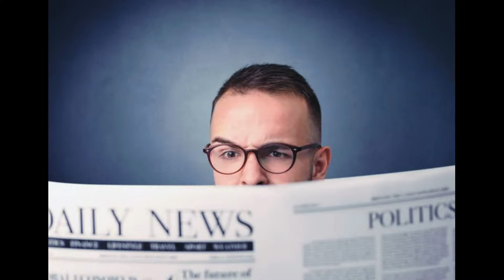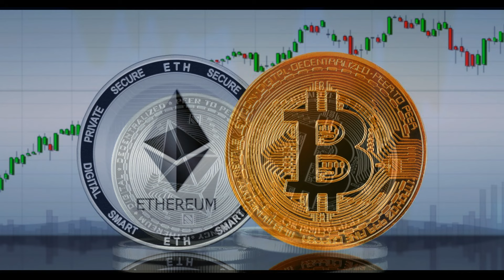7 октября 2024 года Одесса online.Бомбят дронами Камикадзе. Работает ПВО.Очень сильно гремит.Жесть